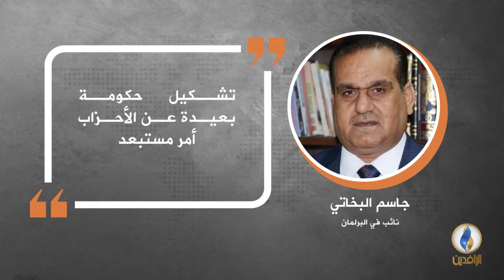في دقيقة .. أبرز التصريحات الصحفية ليوم الاثنين